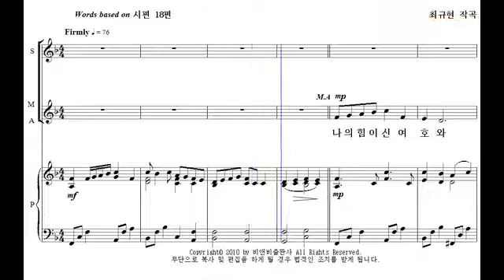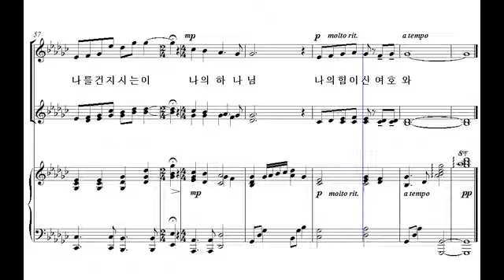[비앤비 여성성가 합창곡집 3] 05. 나의 힘이신 여호와(최규현 작곡) - 소프라노 2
05. 나의 힘이신 여호와(최규현 작곡) - 소프라노 2